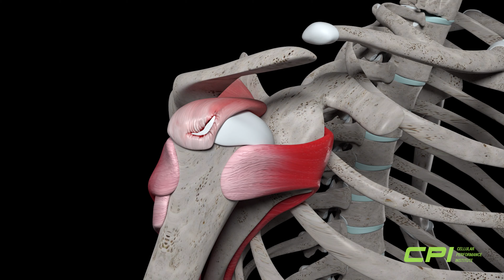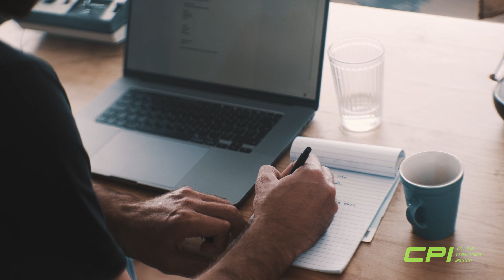Pain Free for The First Time Since 1990 - Stem Cells in Mexico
Hear Jason's story of finally finding relief from his injuries and chronic pain thanks to stem cells at CPI in Mexico.

Jason has suffered for years thanks to a knee injury he received in the 90's and a torn rotator cuff. These injuries gave him daily chronic pain and made even the little things difficult.

To make matters worse Jason then suffered from an injured right hip which gave him constant pain 24/7.One injury is bad enough to ruin someones life, three injuries stacked on top of each other is a recipe for misery!

Jason looked everywhere for relief and couldn't find a treatment solution that seemed to work for him, until he heard about CPI Stem Cells! Jason heard about CPI from Joe Rogan on The Joe Rogan Experience.

After doing his due diligence and looking at clinics all around the world, Jason came to the conclusion that CPI was his best option and he booked his visit to Mexico! Now he says it was his best decision ever...

Jason got direct injections into his hip, knee, and shoulder as well as receiving our stem cell IV.

Now he's pain free for the first time since 1990...

Are you someone living with chronic daily pain?

CPI is The Official Stem Cell Therapy Provider of UFC